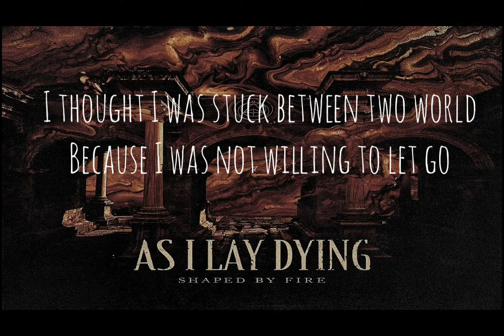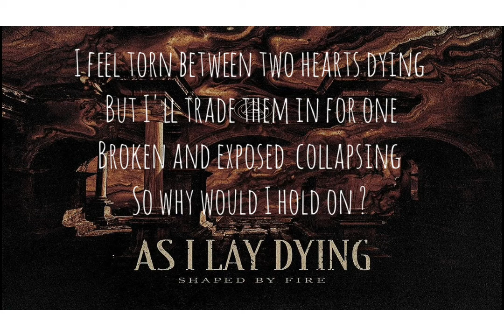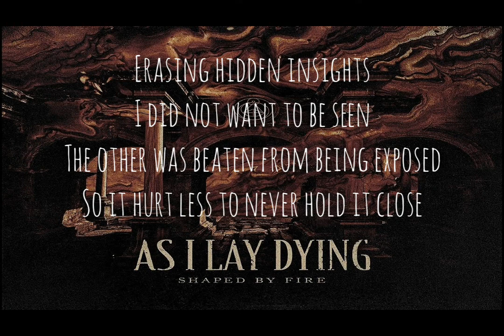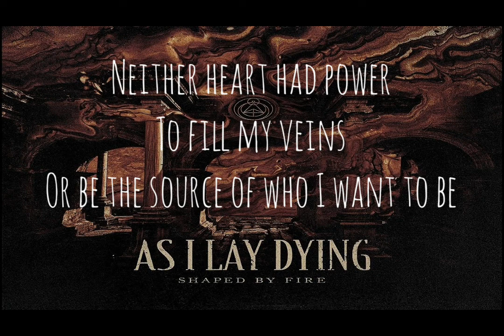As I Lay Dying - Torn Between | Lyrics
Hello Guys !!!
This is the lyrics of As I Lay Dying.

From The Seventh Studio "AS I LAY DYING" ALBUM.[ SHAPED BY FIRE ] out Worldwide Via Nuclear Blast Records.

All Rights Owned by the artist and the record labels.